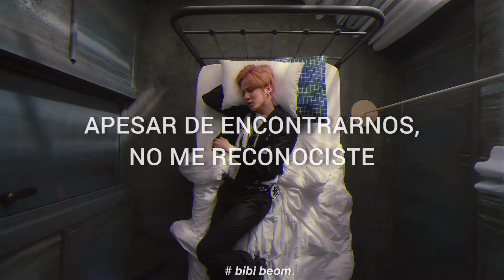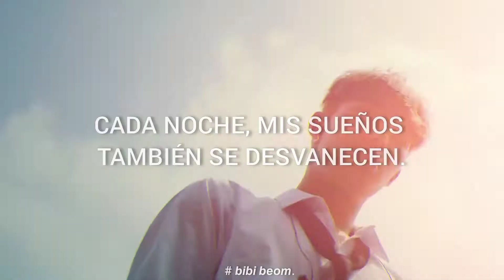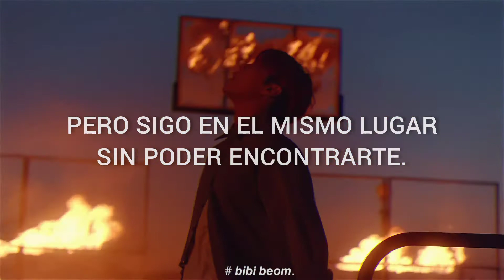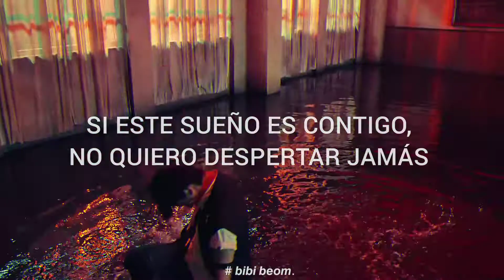ATEEZ – inception ; mv. (sub español)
# por si les interesa.